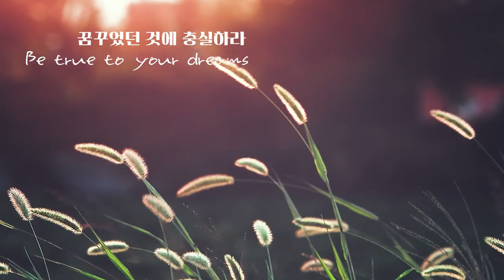2023 스토브리그 in NamHae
2023보물섬남해 스토브리그

All copyrights and master rights 100% owned and reserved by Trailer Bros LLC. Sonic Symphony, Immortal Music, 60 Seconds To Hollywood, and Theatre of Rock (T.H.O.R.) are label under Trailer Bros LLC.

**Activate the bell button to always see our new epic uploads**

Title: Power Of 1000 Suns
Artist: Trailer Bros, Immortal Music
Album: Unbreakable
Genre: Epic Action Orchestral Trailer Score